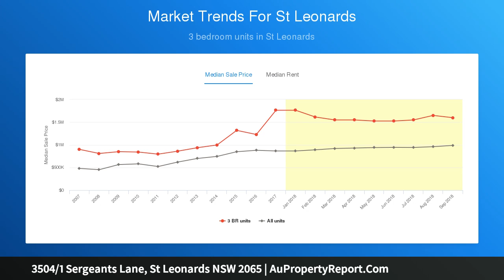3504/1 Sergeants Lane, St Leonards NSW 2065 | AuPropertyReport.Com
3504/1 Sergeants Lane, St Leonards NSW 2065
Property Type: apartment
Bedrooms: 4
Bathrooms: 4
Car Space: 4
Inspiring views from a truly incredible sky home